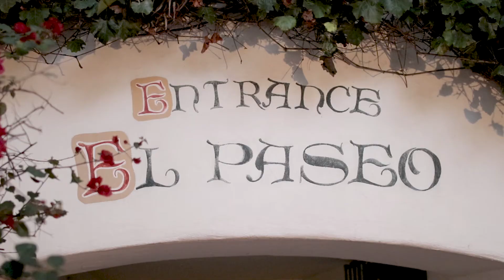Erika & Adrian Wedding Teaser